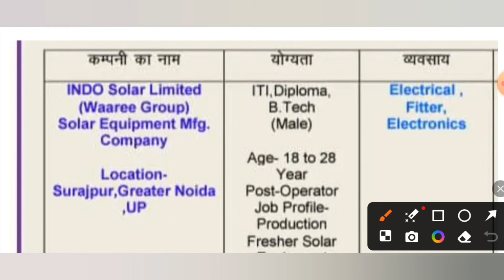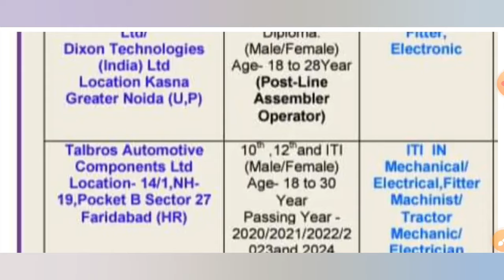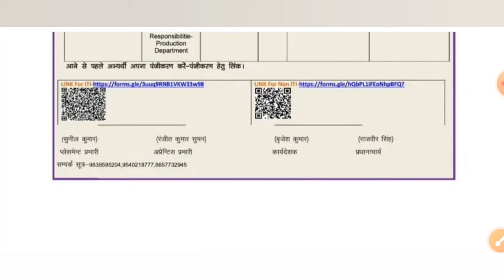रोजगार मेला 2024 | 3 Company's Campus Placement | ITI Campus Placement | 10th/12th/ITI/Diploma 2024.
ITI pass government vacancy 2024.
Diploma campus placement 2024.
Diploma pass campus interview 2024.
3 Company's Uttar Pradesh Rojgar Mela 2024.
3 Company's Uttar Pradesh Rojgar Mela May month 2024.
Job update and campus
Job Fair Uttar Pradesh May 2024.
रोजगार मेला 2024 | ITI New Job Vecancy 2024 | ITI Campus Placement 2024 | ITI Campus Interview 2024.
Jindal Steel Limited & Jindal Pipe Limited Campus Placement 2024 | रोजगार मेला 2024. ITI Campus 2024.
ITI pass government vecancy 2024.
Diploma pass government vacancy 2024.
विशाल रोजगार मेला 2024 | 50+ Company's Rojgar Mela 2024 | 10th,12th, ITI, Diploma & Graduation Pass Vecancy 2024.
Mega Job Fair 2024 | विशाल रोजगार मेला | 10th,12th, ITI, Diploma or B.Tech Candidate | 50+Company's., 10000+ Posts+
April Month Rojgar Mela 2024.
world College of Technology and management, farukhnagar Gurgaon Haryana April month Rojgar Mela 2024.
ITI pass campus placement 2024.
diploma pass campus placement 2024.
BTech pass campus placement April 2024.
10th class 12th class Rojgar Mela April 2024.
ITI Pass new job vacancy April 2024.
world College of Technology and management faruka Nagar gurugram Haryana Rojgar Mela April month 2024.

ITI Pass new Rojgar Mela April 2024.
ITI pass Rojgar Mela April 2024.
ITI Pass new job vacancy 2024.
diploma Pass new campus placement 2024.

ITI Campus Interview 2024.रोजगार मेला 2024 | ITI Job Vecancy 2024 | ITI Campus Interview | ITI Campus Placement | ITI Vecancy.
ITI Pass Recruitment 2024.
ITI Campus Placement 2024.
ITI Job Fair Jharkhand 2024.
Rojgar Mela Uttar Pradesh.
Rojgar Mela ITI Pass 2024.
ITI Pass Sarkari Naukri 2024.
Diploma Job Vecancy 2024.
Adani Solar Campus Interview 2024.
Adani Solar Campus placement 2024.
Satpuda ITI Campus Placement.
Honda Cars Campus Interview.
Rajasthan Rojgar Mela.
UP Rojgar Mela List April 2024.
Campus placement April month 2024.
Campus interview April 2024.
Rojgar Mela List 2024.
Rajasthan Rojgar Mela April 2024.
Gurgaon haryana rojgar Mela 2024 April month.